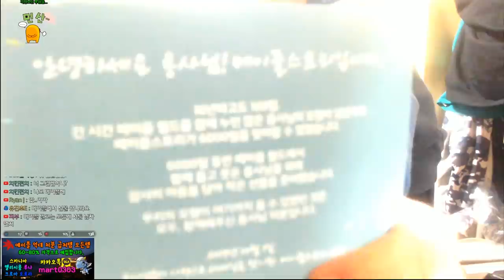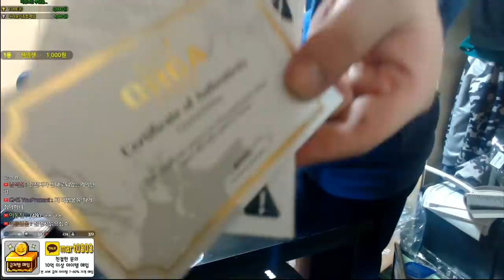레전드... 오르카 피규어 언박싱 해보았습니다.[메이플스토리 먼치]